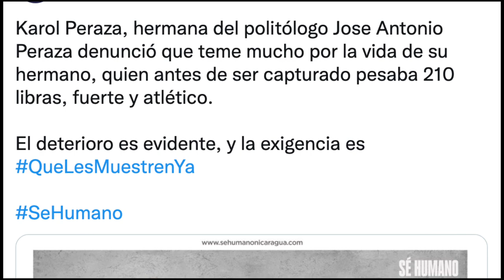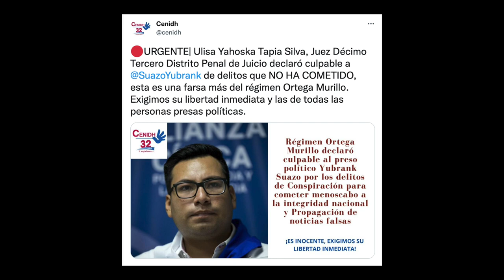EE.UU. sanciona a jueces y fiscales, «verdugos de presos políticos» de Nicaragua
El Departamento de Estado de Estados Unidos incluyó a 23 jueces y fiscales en la lista de sancionados por haber participado en acciones que menoscaban procesos o instituciones democráticas. Conversamos sobre el tema con María Laura Alvarado, del Consejo Político de la UNAB. Además, preso político José Antonio Peraza está con desnutrición severa, confirma retrato hablado.